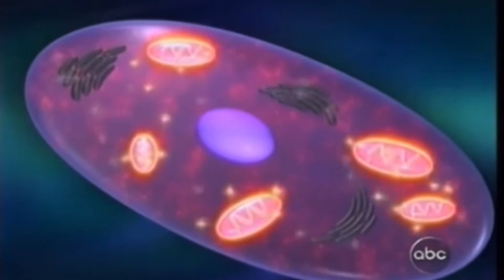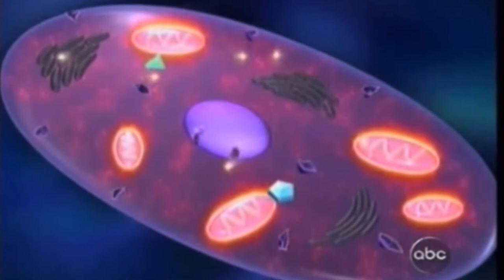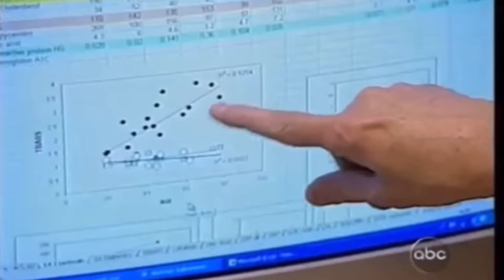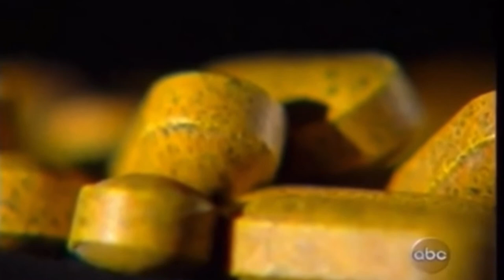Power of Nutrigenomics